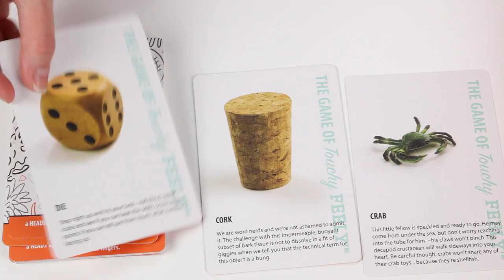Touchy Feely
It's time to get in touch with your feelings. Not those feelings. The other kind.

It's called "stereognosis," or the ability to recognize and perceive objects through texture, size, spatial properties, and temperature. Give yours a workout with a game of Touchy Feely.

Just draw a card, then reach into the nylon Tube of Touch to find the object shown on the card using only your sense of touch. It sounds easy enough, but identifying something based exclusively not tactile perception is a skill that's rarely exercised, making Touchy Feely, more challenging than you'd think.

Play the game solo in a race against time or challenge an opponent to see who can find the object first. Either way, you'll get in touch with your feelings and exercise your sensory perception, memory, and fine motor skills while having fun.

Another cool note about Touchy Feely: we consulted with two Occupational Therapists as we developed the game and used their insights to select the 22 objects included for their unique tactile and sensory stimulating characteristics.